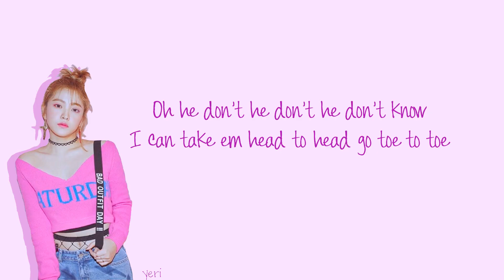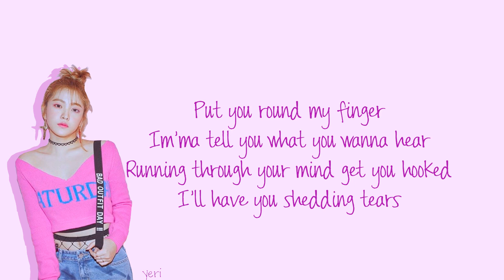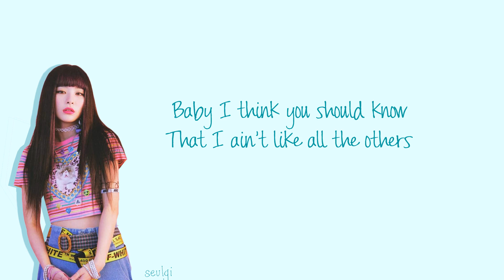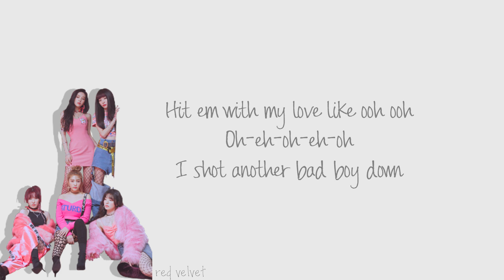레드벨벳 (Red Velvet) – Bad Boy (English Ver.) Color Coded Lyrics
♡ Artist:  Red Velvet
♡ Song: Bad Boy (English Ver.)
♡ Album: Summer Magic - Summer Mini Album

Red Velvet - Bad Boy English Version Color Coded Lyrics
♡ RV members: Irene, Seulgi, Wendy, Joy & Yeri

This song and  the photos are not mine.